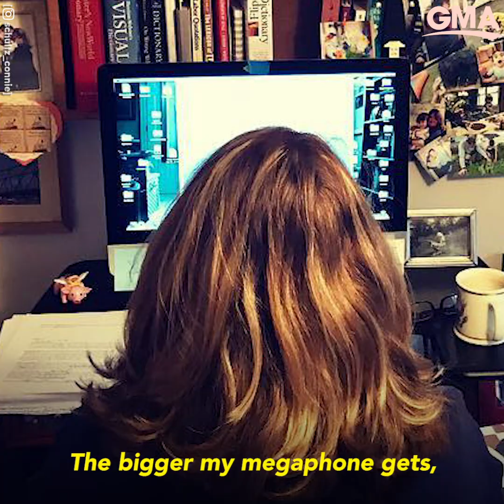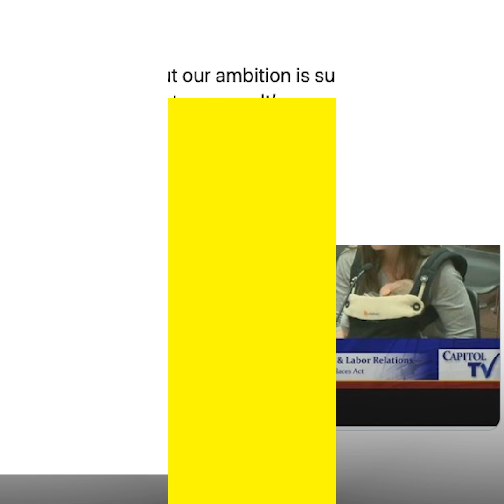This working mom embraced her ambitions and she wants other women to do the same l GMA Digital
Writer and journalist Connie Schultz shared a powerful side-by-side photo of her and her daughter, both working moms, as an uplifting message for other women.